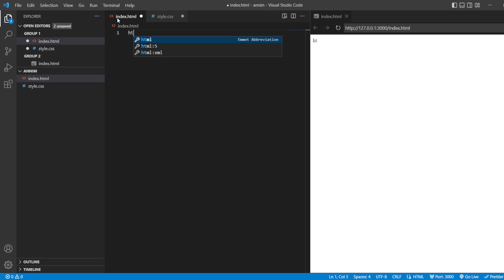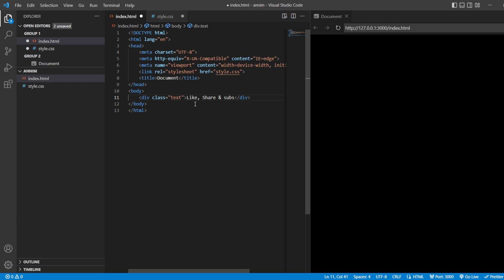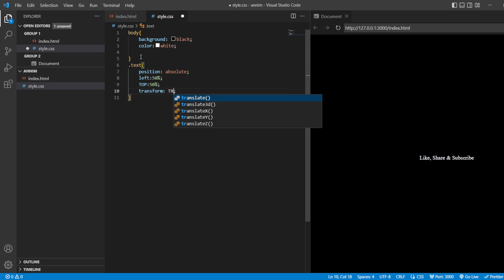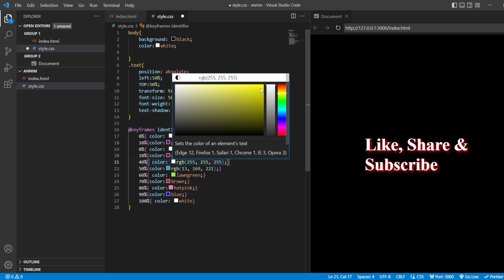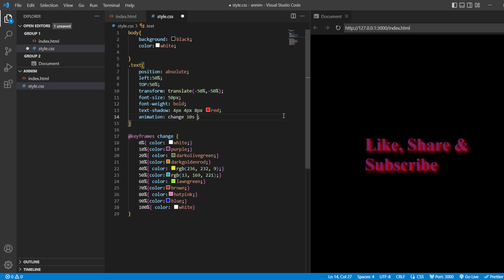HTML & CSS Animations | Text changing every second with CSS Animation explained in 7mins.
Text changing every second with CSS Animation explained in 7mins.
Are you looking for a simple but effective way to add some animation to your website? Look no further than a color changing text.
In this video we are going to create a text and also add some animation so that the color changing effect using CSS Animations.

In this video, we'll show you how to create a changing color text using HTML and CSS animation. This animation will add some excitement and pizzazz to your website, making it more appealing to visitors. After watching this video, you'll be able to create a animation for your website in no time!
In this video we are going to learn how to change the text color every 1s by using CSS3 Animation.